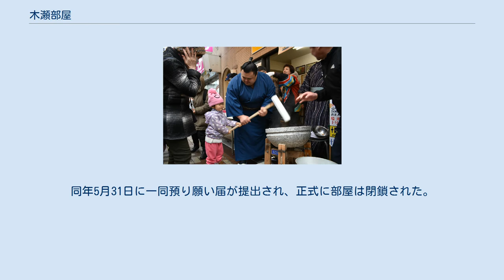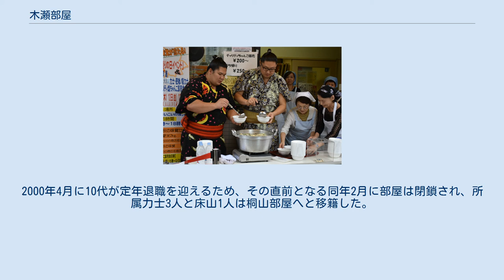木瀬部屋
木瀬部屋 木瀬部屋（きせべや）は、日本相撲協会所属で出羽海一門の相撲部屋。
かつて伊勢ヶ濱一門（旧・伊勢ヶ濱一門）にも同名の部屋が存在したが、系統的つながりはない。
 2002年11月場所限りで現役を引退して、以降は三保ヶ関部屋の部屋付き親方となっていた年寄・11代木村瀬平（元幕内・肥後ノ海）が、2003年12月1日付で7人の内弟子を連れて三保ヶ関部屋から分家独立して木瀬部屋を創設した。
以降、多くの学生相撲経験者を弟子に迎え入れ、市原（清瀬海）や臥牙丸などの関取を輩出し、角界有数の大部屋へと成長した。
 2017年11月場所の宿舎では一般的でない3面土俵を採用しており、11代木瀬は「自分が現役の頃は土俵の取り合いで、たくさん稽古するには朝5時頃から始めるしかなかったが、3面あればいくらでもできる。いまは7時から始められてしっかり睡眠時間も確保できる」と談話を残している。
部屋の設備にはこだわりぬいており、11代木瀬は稽古場に冷暖房を設置している他、稽古場をビデオ撮影して稽古などを管理しており、さらに土や水にもこだわっており殺菌効果や化膿しにくい性質がある酸性水を稽古場に撒いている。
 部屋の名前と師匠の通称が「木瀬」となっている理由は、「木村」が行司の家名であることから区別をするために「木村」と「瀬平」から1字ずつ取っていることによる。
同様の例に「式秀」（式守秀五郎）がある。
 2010年5月、2009年7月場所において暴力団幹部らが一般では入手できない維持員席で観戦していた問題で、日本相撲協会から整理券の確保に関与したとされる11代木瀬に対して役職を委員から平年寄へ2階級降格、部屋の所属力士27人は出羽海一門預かりとする処分が下された。
これにより部屋は閉鎖されることが決定し、同年5月29日には受け入れ先が同じ出羽海一門に所属する北の湖部屋に決定。
同年5月31日に一同預り願い届が提出され、正式に部屋は閉鎖された。
 2012年3月場所中に行われた日本相撲協会理事会において閉鎖処分の解除が決定し、北の湖部屋の部屋付き親方となっていた11代木瀬と力士26人が再び移籍して同年4月1日付で木瀬部屋が再開された。
この時、閉鎖期間中に北の湖部屋へ入門した常幸龍らも木瀬部屋へ移籍した。
 2016年5月8日に師匠の交代に伴い貴乃花一門（当時）所属になった千賀ノ浦部屋から13代稲川（元小結・普天王）が移籍して部屋付き親方となった。
 2020年1月場所で、部屋の力士として初めて德勝龍が幕内最高優勝を果たした。
 小結 前頭 1942年（昭和17年）5月場所限りで引退し、以降は伊勢ヶ濱部屋（旧・伊勢ヶ濱部屋）の部屋付き親方となっていた年寄・8代北陣（元幕内・桂川）が、1948年5月に名跡変更して年寄・9代木村瀬平を襲名した。
9代木瀬は伊勢ヶ濱部屋の部屋付き親方として後進を指導する一方で、一般人に相撲を指導する相撲練成道場を開いていた。
その後、相撲錬成道場の門人が大相撲入門を志願したために、1956年9月に分家独立する形で部屋を創設した。
 9代は伊勢ヶ濱部屋の所属力士で自身の娘婿となった清の盛が1967年5月場所にて引退した際に年寄名跡・木村瀬平を譲渡して廃業し、清の盛は年寄・10代木村瀬平を襲名して木瀬部屋を継承した。
その後、9代は相撲練成道場の運営に戻り、さらに居合道の道場を興している。
 10代が部屋の師匠を務めた時代には、小結・青葉山に十両・天剛山といった関取や、相撲甚句の名手として知られた幕下・大納川といった力士を輩出した。
2000年4月に10代が定年退職を迎えるため、その直前となる同年2月に部屋は閉鎖され、所属力士3人と床山1人は桐山部屋へと移籍した。
 小結 十両